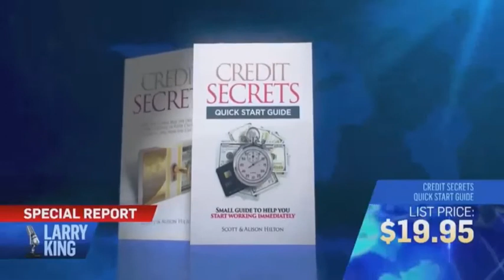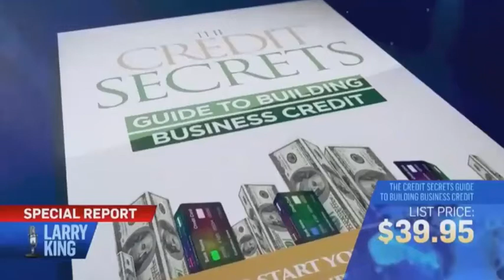Do it yourself credit repair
...DIY Credit Repair kit. Do it yourself credit repair. Remove collections, charge-off and adverse accounts. 30 day program. This is the loophole and secret you've been looking for all your life. These are the credit repair letters you need! No more bad credit again!

NO NEED to balance transfer debt from 1 card to another card!
NO NEED to increase a credit lines!
NO NEED to pay balances!
NO NEED to pay credit card company!
NO NEED to pay collection accounts!
NO NEED to pay banks, creditors, loans!
NO NEED to keep credit utilization low!
NO NEED to get credit cards!
NO NEED to get better credit history!
NO NEED to get secure credit cards!
NO NEED for credit repair agencies!
NO NEED for credit repair attorneys!

You can do this for YOURSELF.  I did and took my score from the 500's to 700s

The 609 Credit Repair Secret is a section of the Fair Credit Reporting Act (Federal Law) that does not care if the negative account is valid or not. The letter writing system, I have for you, disputes the CRA's right to REPORT the adverse account – NOT whether or not the adverse account is valid.

If you're tired of having bad credit.  If you want a credit card, or utilities turned on, or want to apply for a job you need good credit!

This system works every time!

This 1 ebook comes with the dispute letters that will help you dispute your credit accounts with the credit reporting agencies --  just like a lawyer or credit repair agency would. Remove Charge-Off Accounts, Collection Accounts, Late Payments, Foreclosures, and All Other Negative Items.

100% Legal & Proven Method.

Improve credit from very poor to EXCELLENT.  FICO Scores from below 500's to above 700's.

What to do, when to do it, and how to do it.

Step by step instructions how to fill out your dispute letters.